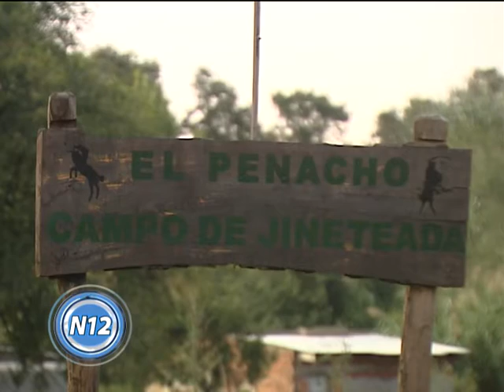CANAL 12 T Lauquen Claves para hacer un buen mate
La yerba argentina recibió un reconocimiento internacional. Se trata de un sello de calidad y denominación de origen. A raíz de esta noticia consultamos a Silvina Fernández, integrante de la agrupación tradicionalista “El Penacho” quien nos contó como hacer un rico amargo.